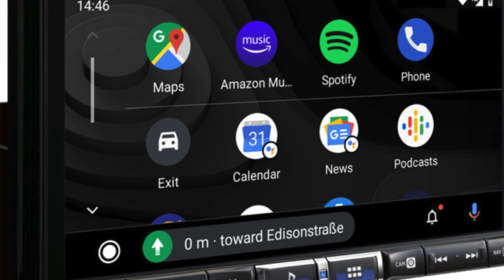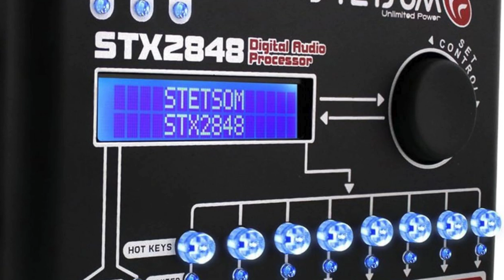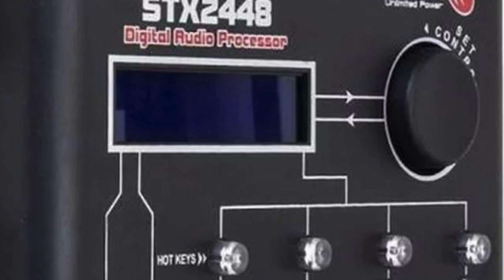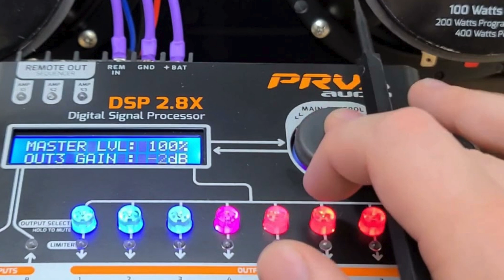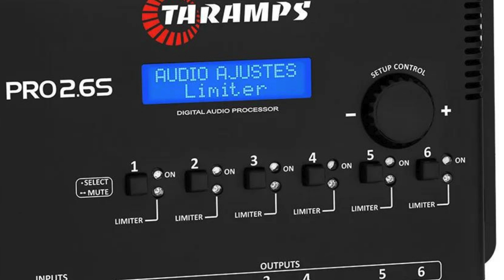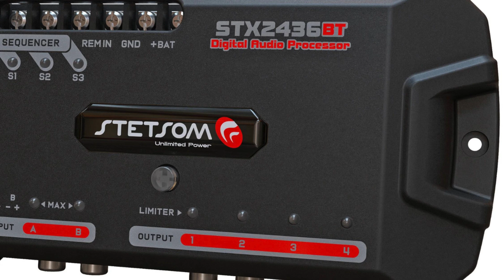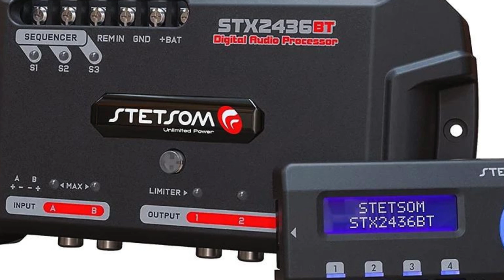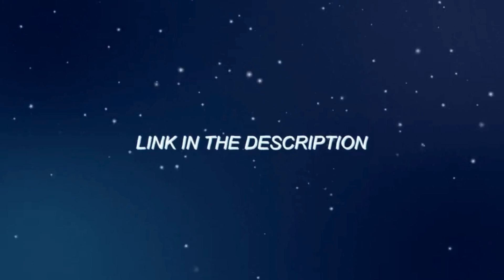Top 7 Best Digital Sound Processor (DSP) for Car Audio (With Equalizer and Crossover)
Timestamps and Product Links:
00:00  Intro
01:21 #1. Stetsom STX 2448 DSP
02:41 #2. PRV AUDIO Car Audio DSP 2.8X
03:29 #3. Dayton Audio DSP-408
04:18 #4. Taramp’s Pro 2.6S
04:45 #5. miniDSP 2×4 HD
05:15 #6. Stetsom STX 2436 BT DSP
06:28 #7. Taramps Pro 2.4S DSP
06:55   Outro

Please note that certain portions of the footage in this video are not original content produced by Audio Revamp. Instead, they consist of stock footage obtained from various sources, including manufacturers and other relevant sources.

This video contains claims, guarantees, and specifications from the manufacturer, not Audio Revamp. We cannot be held responsible for third party claims. If you have concerns about a product claim, please contact the vendor directly. We only provide useful information.

Some of the links in this video description are affiliate links, which means if you click on the link and make a purchase, I may receive a small commission at no additional cost to you.